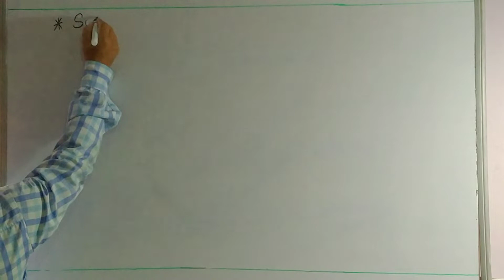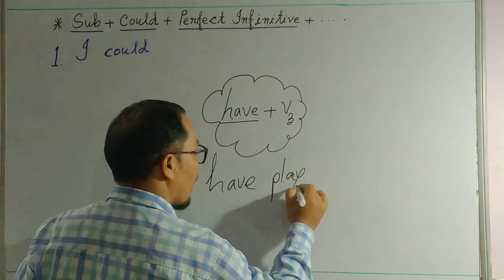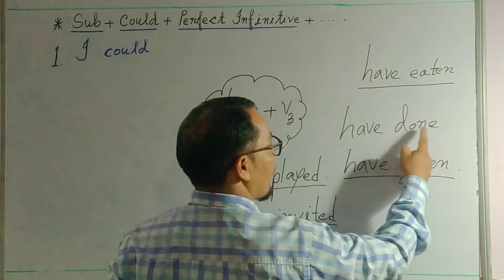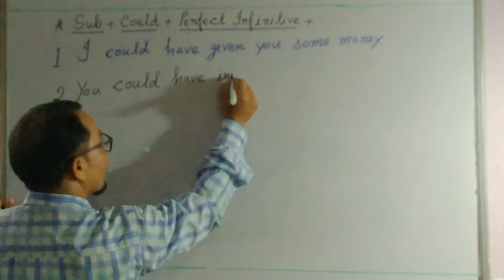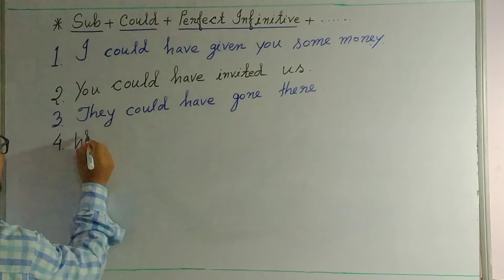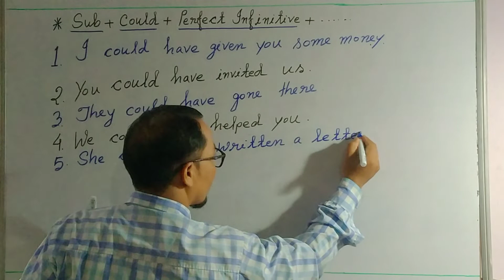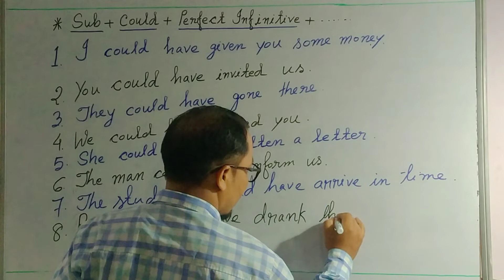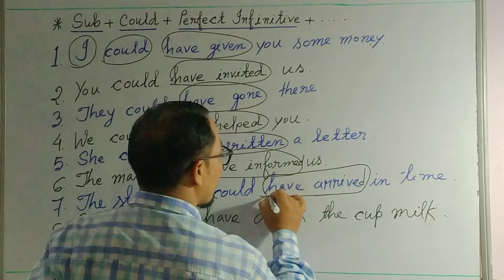Spoken English Part 11 Sub + Could + Perfect Infinitive By “ The Speaker KP Sir”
The Use of Perfect Infinitive